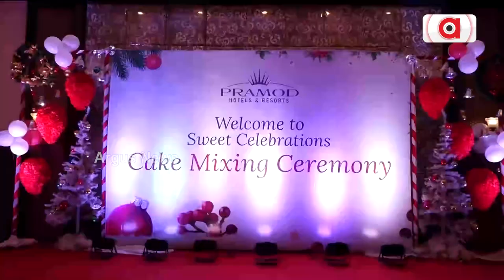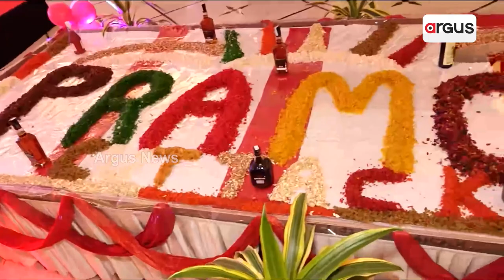Cake Mixing Event Held At Hotel Pramod In Cuttack